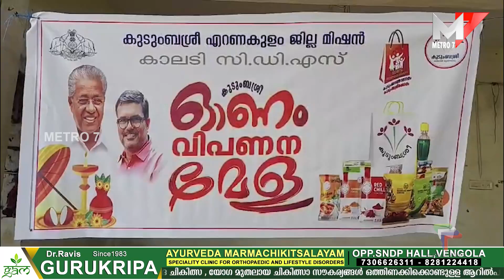ഓണ വിപണന മേള; കാലടി ഗ്രാമപഞ്ചായത്ത്.